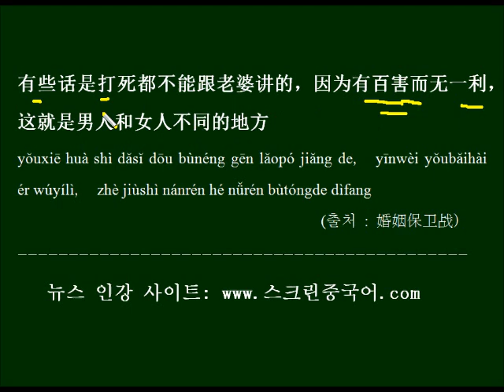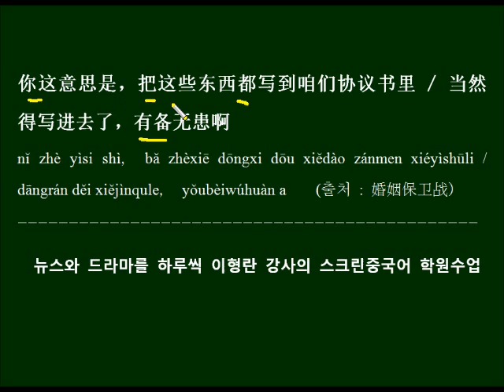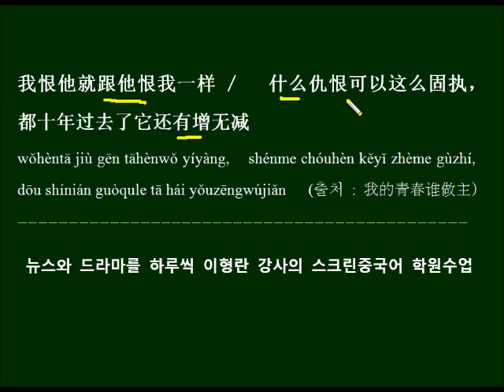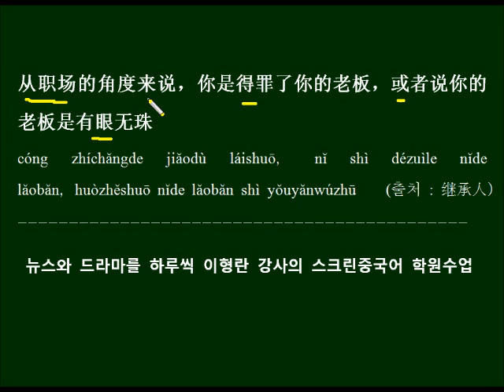A만 있고 B는 없다 有A无B 중국드라마 대사로 배우기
A만 있고 B는 없다는 뜻의 有A无B의 뜻을 배우고 드라마 대사로 반복해서 외워봅니다